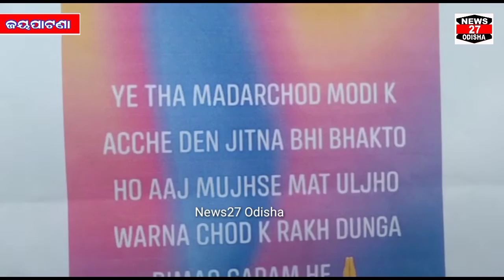ପ୍ରଧାନମନ୍ତ୍ରୀଙ୍କ ବିରୁଦ୍ଧରେ ଅଶ୍ଳୀଳ ମନ୍ତବ୍ୟକୁ ନେଇ ଜୟପାଟଣା ଥାନାରେ ଏତଲା।